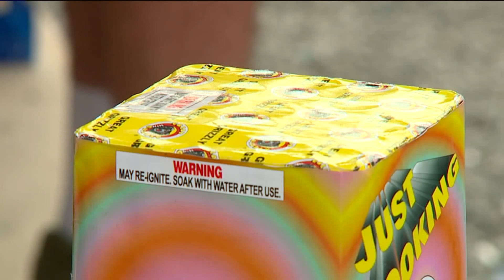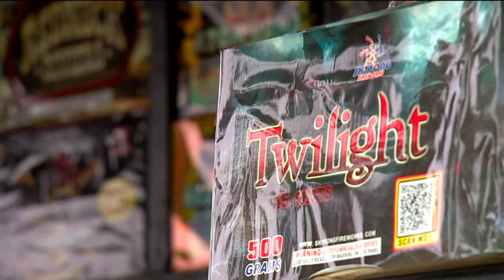Setting off fireworks legally and safely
Being safe is the priority, but having a little fun is at the top of the list for a lot of people celebrating on the Fourth of July.